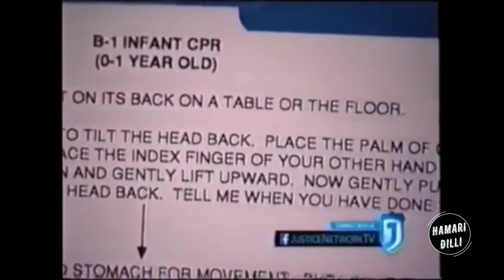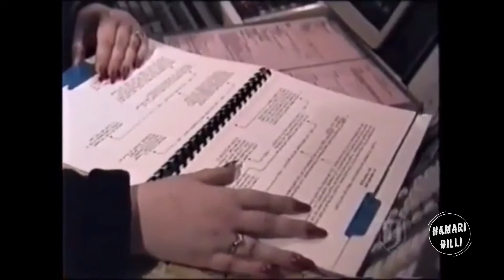Rescue 911 Son In Spa Rescue 911 Episode 526 Season 5 Hamari Dilli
Rescue 911 son in spa Rescue 911 Episode 526 Season 5

A baby drowns in a hot tub in Laguna Niguel, California on September 9, 1993. This is a part of Rescue 911 Episode 526.

Hamari Dilli